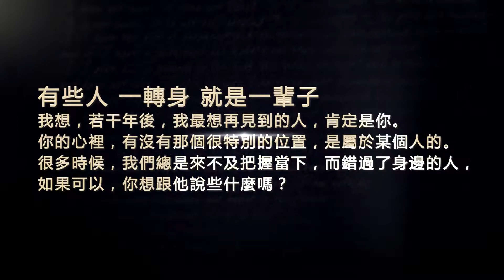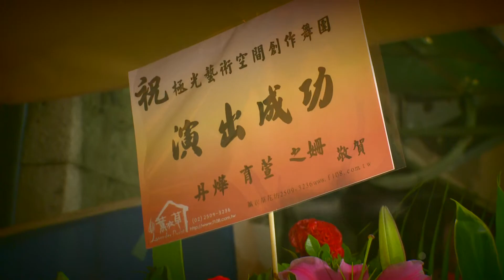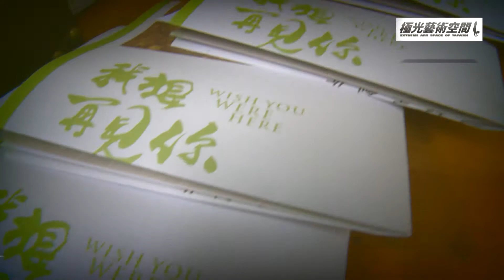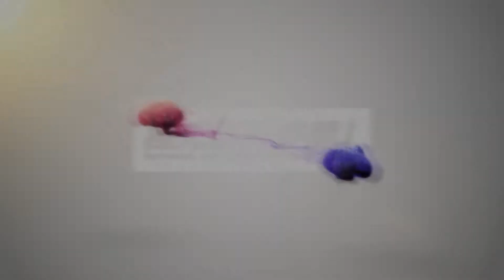電影短片 - 我想。再見。 你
極光藝術空間創作舞團《我想．再見．你》

有些人，一轉身，就是一輩子……
我想，若干年後，我最想再見到的人，肯定是你。
你的心裡，有沒有那個很特別的位置，是屬於某個人的。
很多時候，我們總是來不及把握當下，而錯過了身邊的人，
如果可以，你想跟他說些什麼嗎？
台北街頭人氣團隊極光藝術空間創作舞團，
睽違四年全新創作《我想．再見．你》，
再次演­繹一段溫暖又創新的故事。
演出時間：
2014年9月7日（日）14：30 台北小路上藝文空間
2014年9月7日（日）19：30 台北 小路上藝文空間
2014年9月12日（五）19：30 台北 小路上藝文空間
2014年9月14日（日）14：30 台北 小路上藝文空間
2014年9月14日（日）19：30 台北 小路上藝文空間
2014年10月19日（日）14：30台北 甘樂文創
【極光藝術空間創作舞團】
2005年 獲選台北市政府文化局最佳人氣街頭藝人團隊
2005年 接受生活旅遊頻道『瘋台灣』單元專訪
2005年 受邀參與台北市政府-城開不夜跨年晚會封街演出
2005年 代言宜蘭縣三星鄉農會-上將梨演出
2006年 接受全球宏觀電視台『臺灣之音』專訪
2006年 製作舞蹈新秀跨界創作《亂槍打鳥》演出
2009年 製作舞蹈新秀跨界創作《搞什麼鬼》演出
2014年 製作舞蹈新秀創作《我想．再見．你》演出
演出製作團隊

製作人│陳亮勳
編舞者│黃姮瑋
舞台監督│林詠真
舞監助理│鄭孟依
演出者│陳佳琳、黃任鴻、高逸璞、簡雅慧
服裝設計│蕭奕君
美編設計│張政義
演出劇照│陳 儀 呂智翔
演出音控│林詩婕
演出錄影 影片剪輯│傅銘權
數位投影│周夢蘋
前台執行│陳曉立 謝姵寧
主題翻譯│王鈞瑜
演出志工│陳怡臻 劉懿恩 楊敏 劉亭伶 鄭伊汝 李奕璇 鄭孟軒 黃祥晏

感謝協助所有好朋友們
未知的未來，
我們是否能再遇見，
無論如何，
我想說聲：
我想再見你。